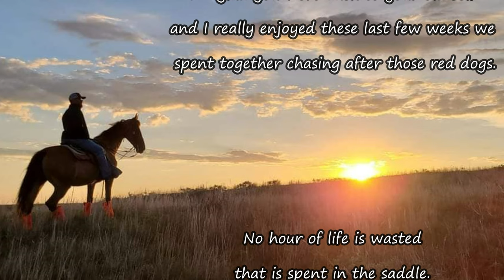2023 National Red Setter Open Championships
2023 National Red Setter Open Championships